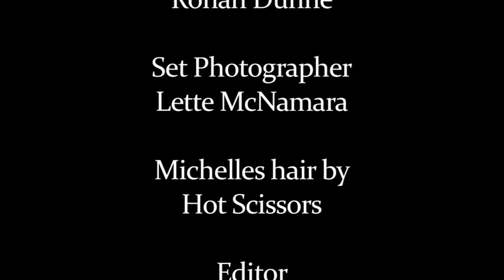Magician Steve Spade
Michelle McMahon talks to Limerick magician Steve Spade.